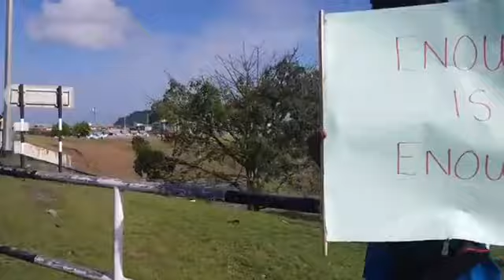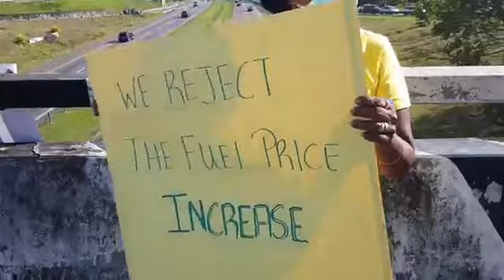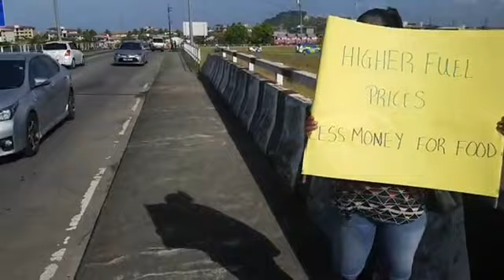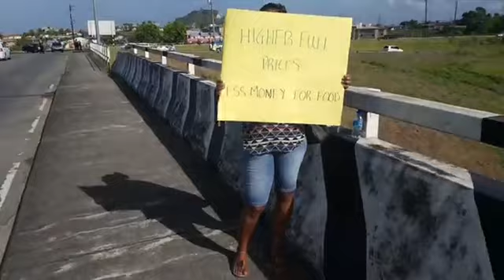IAN ALLEYNE IS LIVE AT THE CORINTH FLYOVER, ONE OF MANY PROTESTS ACTION LOCATIONS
IAN ALLEYNE IS LIVE AT THE CORINTH FLYOVER, ONE OF MANY PROTESTS ACTION LOCATIONS ACROSS THE COUNTRY OVER THE INCREASE IN GAS PRICES TODAY, TUESDAY 19TH APRIL, 2022...

IAN SPOKE WITH A MAXI-TAXI DRIVER AND A FARMER WHO EXPRESED THEIR VIEWS ON THE CURRENT SITUATION AFFECTING THEM.

TRAFFIC GRIDLOCK HAS STRUCK MORE THAN 30 INTERSECTIONS ACROSS THE COUNTRY, PARTICULARLY ALONG THE EAST-WEST AND SOUTH-NORTH  CORRIDOR, AS SCORES OF PERSONS HAVE ENGAGED IN PROTEST ACTION OVER TODAY'S INCREASE IN THE PRICE OF GAS.

THE PROTEST INVOLVES MEMBERS OF THE UNITED NATIONAL CONGRESS AND OTHER NGOS WHO HAVE USED THE SLOGAN "ENOUGH IS ENOUGH".

TAXI AND MAXI-TAXI FARES ALONG SOME ROUTES HAVE INCREASED FROM TODAY AND THERE ARE THREATS BY THE TRANSPORTATION ASSOCIATION OF T&T (TAXI & MAXI-TAXI DRIVERS) TO STAY OFF THE ROADS TODAY IN PROTEST OF THE GAS INCREASE.

TODAY WILL ALSO SEE THE RETURN OF MORE THAN 200,000 STUDENTS IN THE CLASSROOMS, THOUSANDS OF THEM FOR THE FIRST TIME, SINCE THE START OF THE PANDEMIC IN MARCH 2020.

THE TTPS ISSUED A STATEMENT LAST NIGHT ADVISING IT WAS THE RIGHT OF CITIZENS TO ENGAGE IN PROTEST ACTION BUT IT MUST BE DONE WITHIN THE CONFINES OF THE LAW.